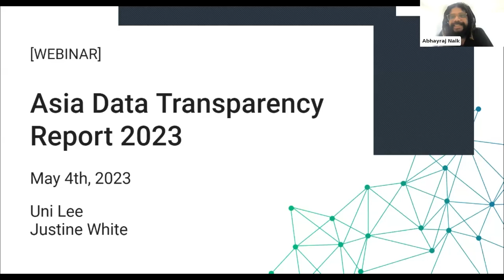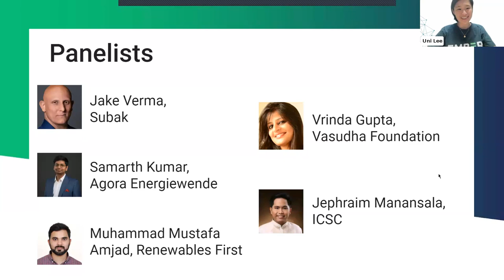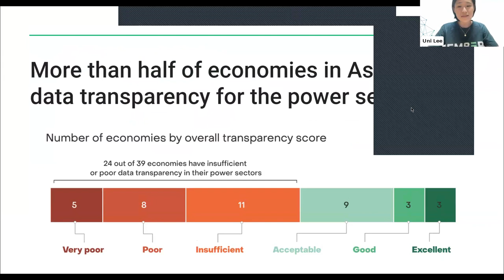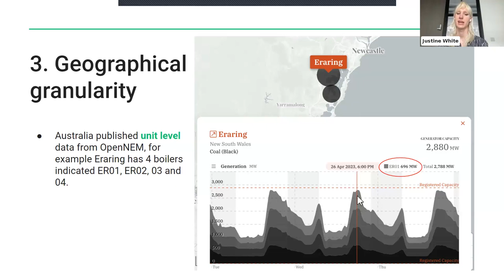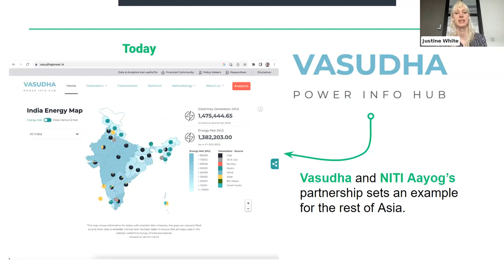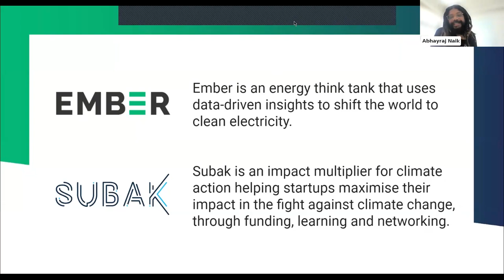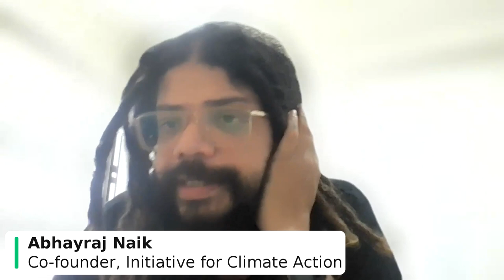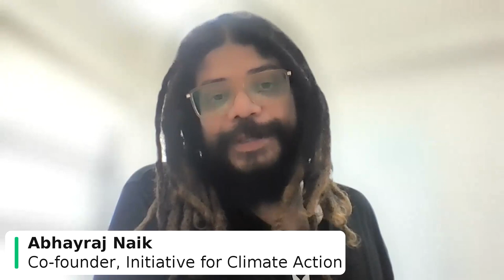Launch of the Asia Data Transparency Report 2023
Webinar to mark the launch of the Asia Data Transparency Report 2023, a joint analysis by Ember and Subak.

The event was chaired by Abhayraj Naik and includes a panel discussion with representatives from Vasudha Foundation, Subak, Renewables First, Institute for Climate and Sustainable Cities, and Agora Energiewende.

During the event, the report authors presented the state of power sector data availability and accessibility in Asia and the importance of improving data visibility and readiness to make assessments on regional and economy-level power sector decarbonisation.